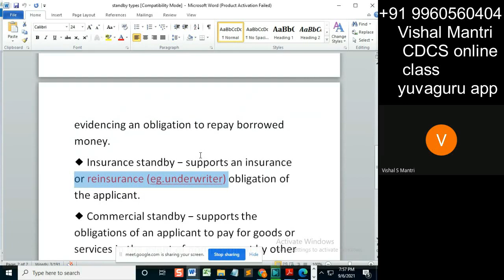CDCS class isp 05092021 watermark#shorts64